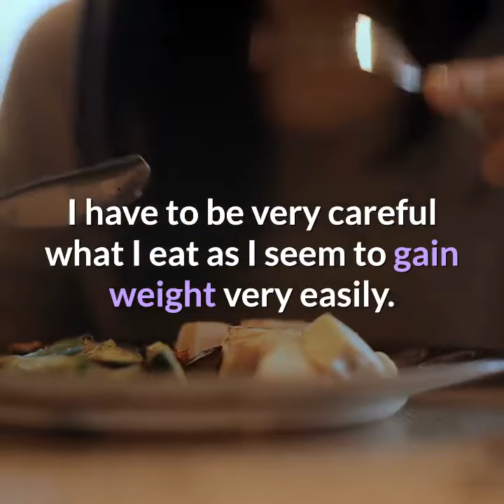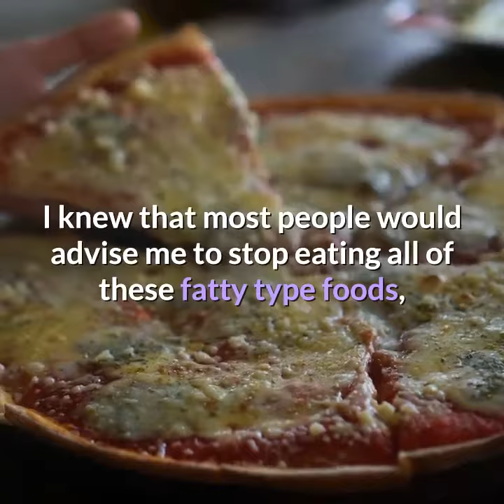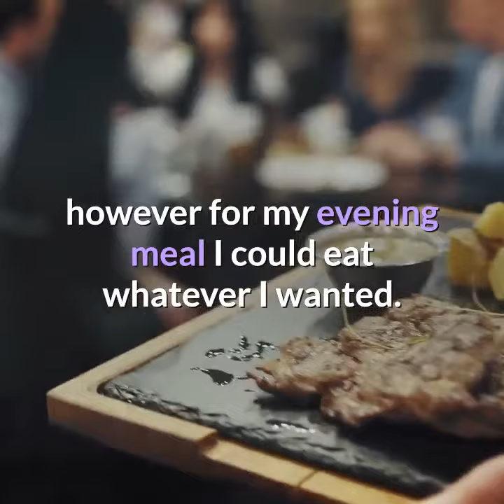WATCH: Lose Weight Quickly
Having hard time loosing weight? Here are is a tip for you to lose weight quickly with Easy To Maintain Diet.

There are a lot of people in the world who are trying to find ways to lose weight quickly. In this article I write about a simple diet that worked for me.

I have always had an ongoing battle with my own weight, however a few years ago I managed to lose those excess pounds.

I have always liked the wrong types of food and drinks and as a result have have always been on the large side. I have to be very careful what I eat as I seem to gain weight very easily. In my life I have tried many weight loss programs or diets, however I have always looked for a way of losing weight without having to resort to starving myself or by having to do huge amounts of exercise.

I am not sure if you are like me, but I have always been annoyed and frustrated with people who seem to be able to eat seemingly huge amounts of food, without getting fat. I am sure I eat half as much as these people but am still twice their size, it is not fair! That was until a couple of years ago.

I decided I needed to find my own weight loss program. I had to be realistic, I was aware that I did very little exercise and that I liked all of the wrong types of food. I loved the taste of fast food, this was only because of my busy lifestyle though. One of my biggest problems though was that I liked snack food, such as peanuts, chocolate and crisps. I also liked alcohol as this helped me to gain confidence.

I knew that most people would advise me to stop eating all of these fatty type foods, especially the pizzas and chips. They would also no doubt, advise me to join a gym and to go jogging every morning. Get real! Those gyms are full of thin people, if I go jogging I might get mugged, and I am sorry but life would not be worth living without my weekly pizza!

I decided that what I would do is to basically eat a healthy type breakfast, which would be cerial or toast. I would have a fairly light lunch, such as a sandwich, however for my evening meal I could eat whatever I wanted. The main thing and most difficult to implement would be the fact that I would be no longer eating between meals. The snacks had to go!. I am not trying to say that this was easy to do, however I had a need and was determined to lose weight.

For exercise I decided to leave the car at home, wherever possible, and walk to more places. I also started taking my children to the park more often. At the park we would play games such as football, cricket and baseball. It is amazing how much weight you can lose by having fun.

These things were what helped me to lose all of my weight and to reach a size I was happy with.

Always remember, Health is Wealth!  If you would like to see more of these videos and support this channel, please click the like and the subscribe button then hit the notification bell to get the latest video update.